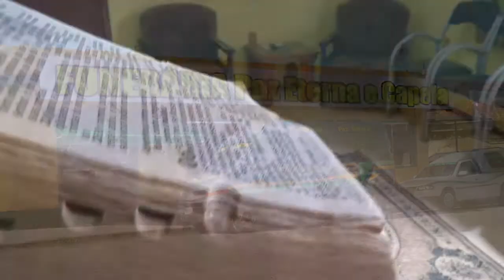SAIBA COMO PROTEGER SEU ANIMAL DE ESTIMAÇÃO NO FINAL DE ANO.